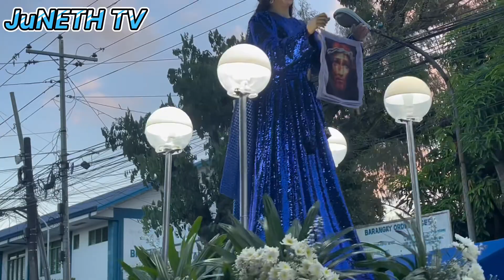Good Friday Procession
Hello guys, late upload for today’s video po. maghurop hurop tayo sa ating mga kasalanan at manumbalik sa sa ating panginoon naway maging mabuti tayo sa kapwa at huwag maging sakim bagkus mahalin natin ang isa't isa John 3:16 For God so love the world that who ever believeth on Him shall not perish but have everlasting life.